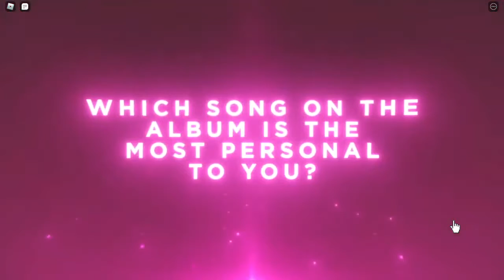ZARA LARSSON LAUNCH PARTY | POSTER GIRL | Lush Life, Poster Girl, FFF, Never Forget You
🟢Or you can GO HERE for the PODCAST PLAYLIST on SPOTIFY!